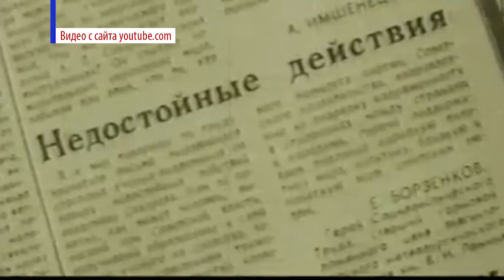Памятник Андрею Сахарову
В Сарове установят памятник одному из создателей водородной бомбы, нобелевскому лауреату, выдающемуся ученому и общественному деятелю Андрею Дмитриевичу Сахарову.